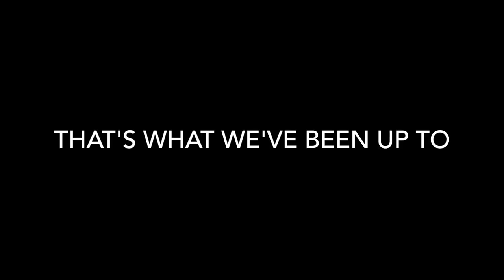What's been going on 2018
We are taking full advantage of 2018
ALL GAS NO BRAKES LIFESTYLE
Camera we use to vlog CANNON 80d